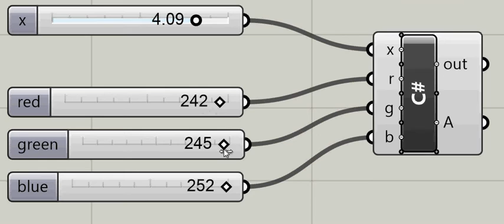Add a colour progress bar to Grasshopper number sliders - hack!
With a bit of C#, we can access a hidden property about Grasshopper sliders - so we can add a progress bar to it!